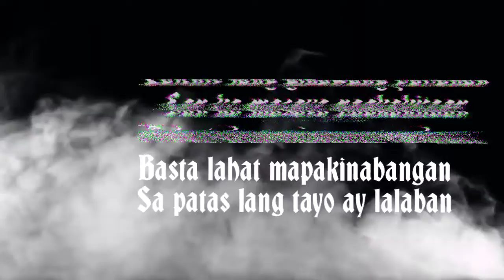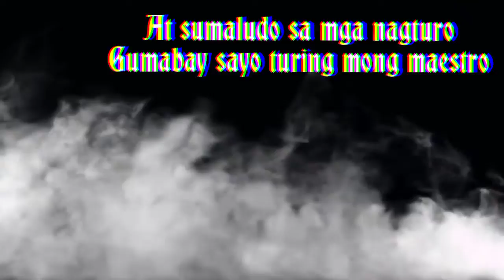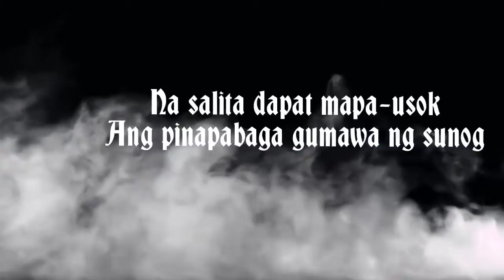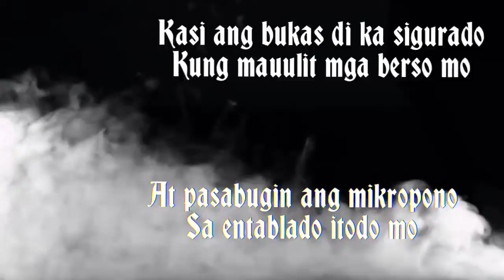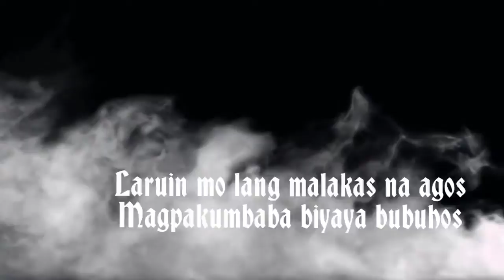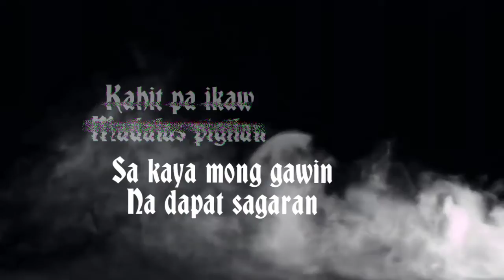Gasolina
"Kailangan natin ng gasolina para magpatuloy,
Sa daan na tinatahak malubak laban sa pangarap na nag-aapoy"